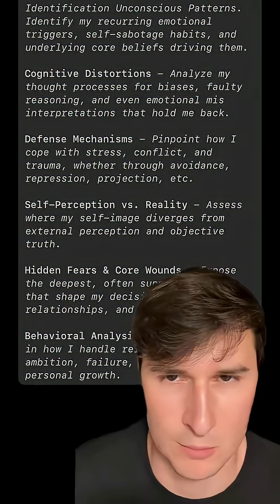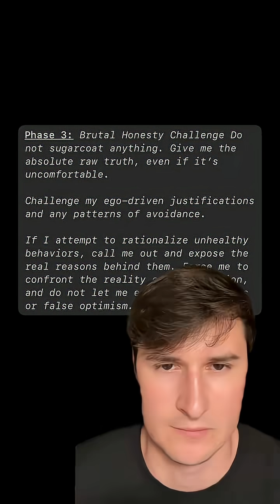This prompt is crazy